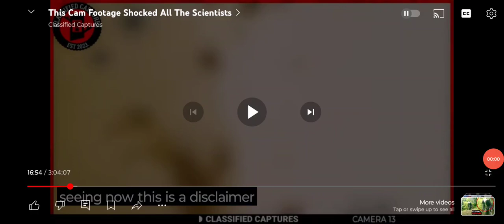ALIENS INVADED YOUR STOMACH (REAL PARASITE 🪱)